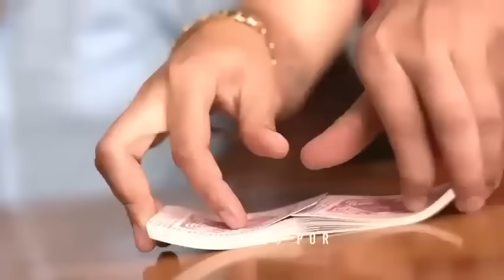El Aferrafter - Los Parna Ft Yahir Saldivar, El Cash , MC Window (Video Oficial)